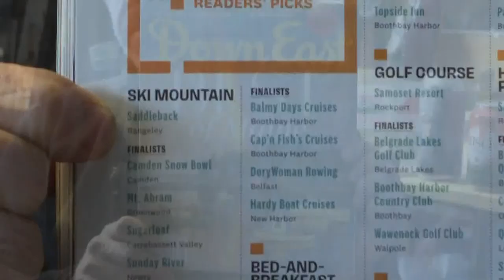Saddleback named 'Best Ski Mountain' in Maine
Readers of Down East Magazine recently voted Saddleback their favorite place to ski.